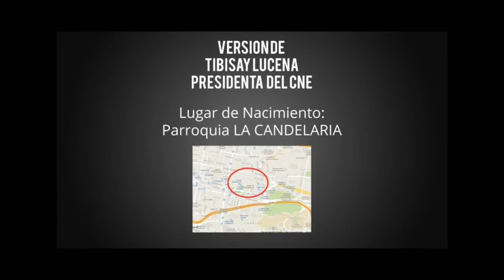No cabe la mejor duda: ES COLOMBIANO...!!!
Robert Alonso - Guarimba TV
Maduro es colombiano y su madre también lo fue.  Ambos se reencaucharon en Venezuela... ya de viejos.